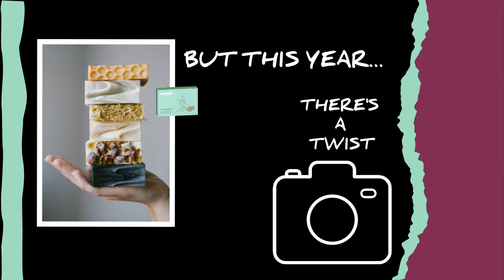Gorgeous soap AND a DIY SOAP CUTTER!